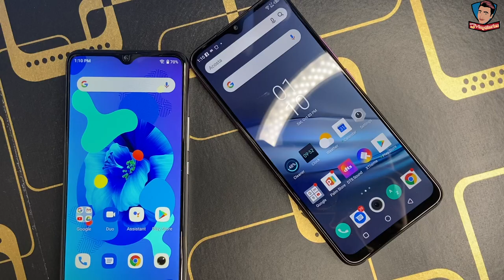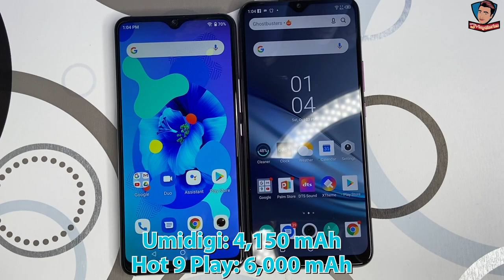Umidigi A7 VS Infinix Hot 9 Play - Filipino | Quick Phone Comparison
Video Editor: adobe rush

Video Camera: Iphone 11 Pro Max/ Iphone 11